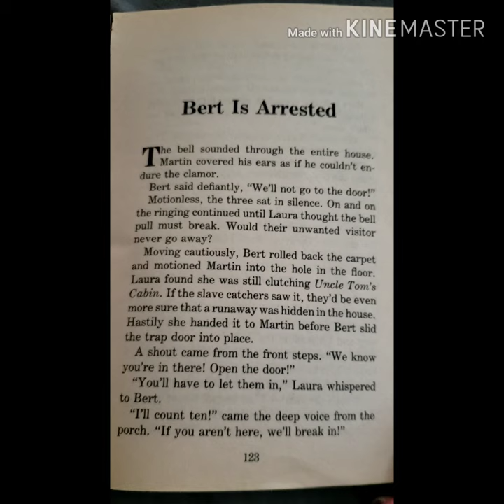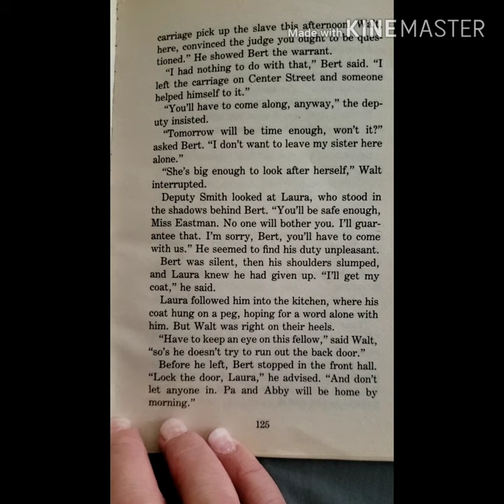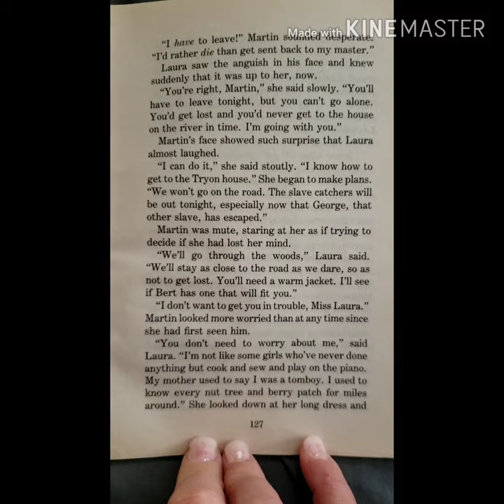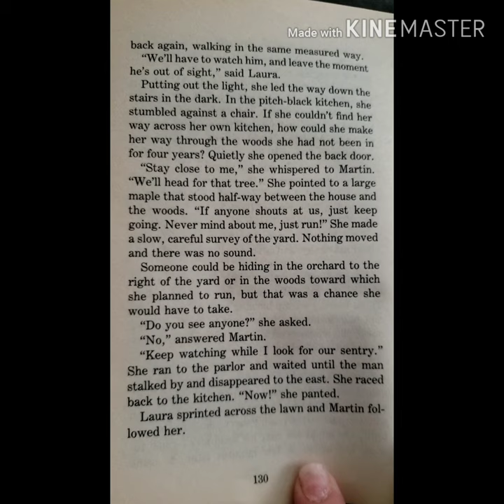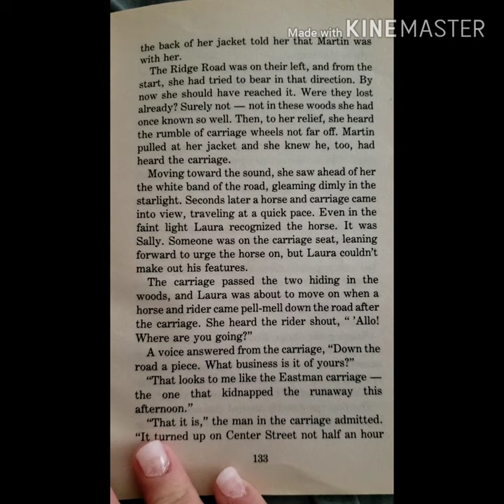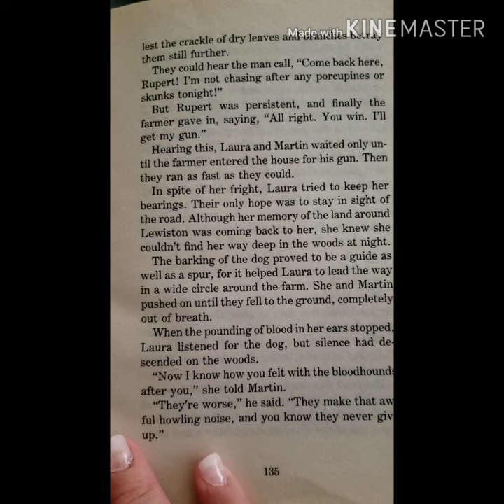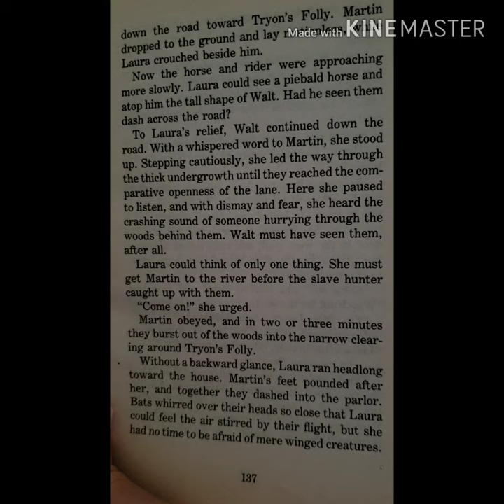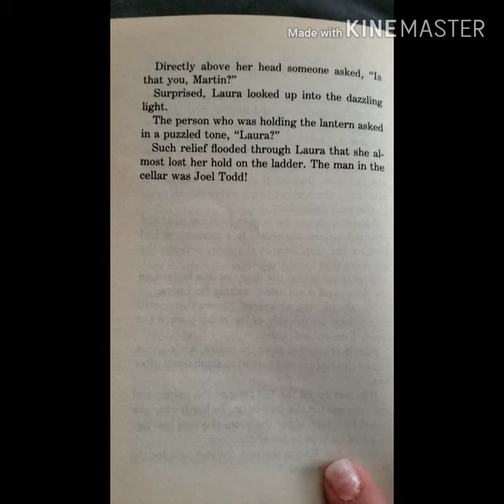Freedom Crossing Chapters 15 &16